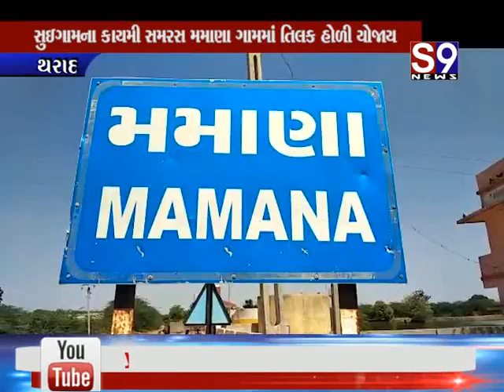Tharad : કાયમી સમરસ મમાણા ગામમાં તિલક હોળી યોજાય